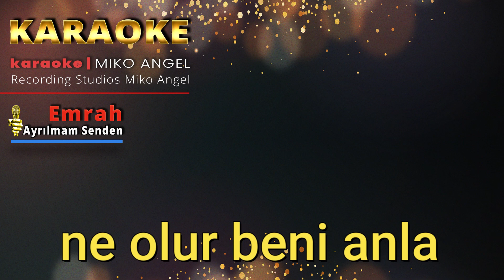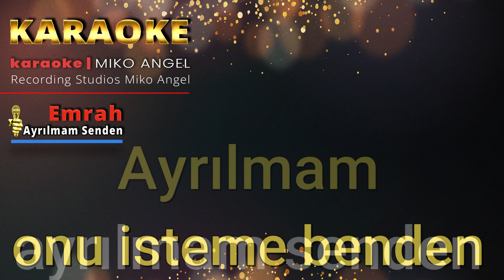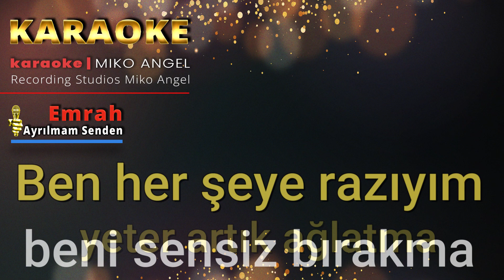karaoke - Ayrılmam Senden - Emrah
Video and graphic design: Miko Angel

Çok zor gelir bundan sonra
inan ayrılmak senden
Dayanılmaz çile verir
artık kopamam senden
Karanlıklar yolum olur
düşerim çıkmazlara
Alışamam hasretine
ne olur beni anla
Beni sensiz yalnız bırakma

Yok yok yok
isteme benden
Yok yok yok
isteme benden
Her şeyi iste
onu isteme benden
Ayrılmam,
ayrılmam senden

Bir tesadüf aşk değil bu
yıllar geçti üstünden
Bitecek büyük aşkımız
yazık bir hiç yüzünden
Yetmedi mi çektirdiğin,
yeter artık ağlatma
Ben her şeye razıyım,
beni sensiz bırakma

Yok yok yok isteme benden
Her şeyi iste onu isteme benden
Ayrılmam, ayrılmam senden

Neşe Karaböcek - Ayrılmam Senden
Düzenleme: Norayr Demirci
Yapım Yılı: 1991

Herkese kocaman teşekkürler ve bir yorumunuz içimi ısıttı ♥
Karaoke kanalına katılmaya ve eğlenmeye davetlisiniz.